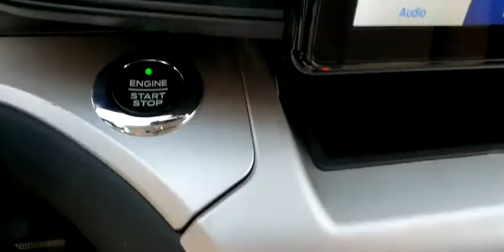2020 FORD EXPLORER Las Vegas, Henderson, Boulder City, Willow Branch, Nelson, NV 20T1479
Black New 2020 FORD EXPLORER available in Las Vegas, Nevada at Gaudin Ford. Servicing the Henderson, Boulder City, Willow Branch, Nelson, NV area.

Gaudin Ford
6625 West Roy Horn Way

Priced below KBB Fair Purchase Price! 21/28 City/Highway MPGbrbrWe have been serving the community since 1922 we invite you to visit our store and see our large inventory of Cars SUVs and Trucks.brbrAwards:br  * 2020 KBB.com 10 Favorite New-for-2020 Cars   * 2020 KBB.com 10 Best SUVs Worth Waiting For Price includes: $2500 - Retail Bonus Customer Cash. Exp. 11/03/2020 $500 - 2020 Military Appreciation Bonus Cash. Exp. 11/03/2020 $500 - Retail Customer Cash. Exp. 11/03/2020